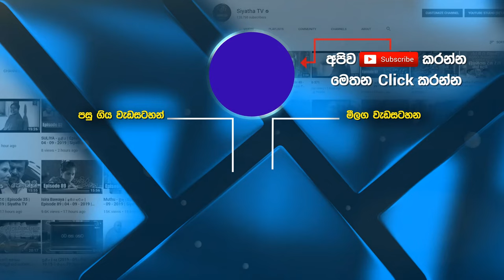රෝමියෝ ජුලියට් නාට්‍ය කතාබහ | Sathyajith Buthpitiya | Lakshman Mendis | Adaraneeya Jeewithaya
රෝමියෝ ජුලියට් නාට්‍ය කතාබහ | Sathyajith Buthpitiya | Lakshman Mendis | Adaraneeya Jeewithaya | 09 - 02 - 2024